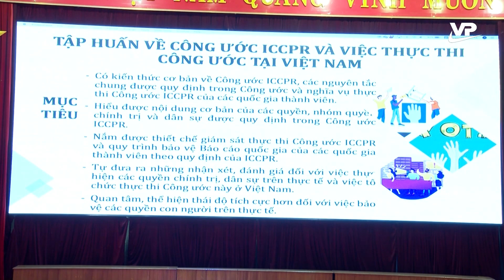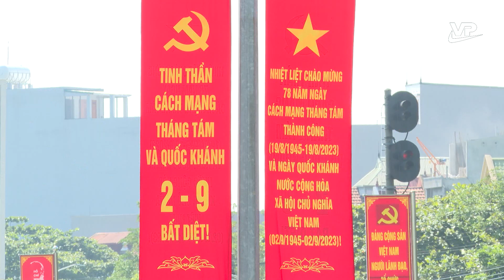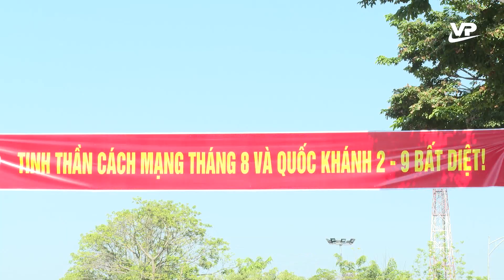Thời sự 11h30 ngày 1/9/2023